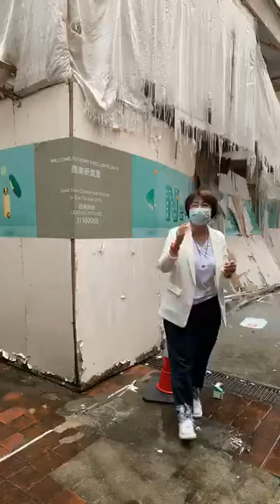沙田新田圍, 舊街市直撃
🙏🙏請大家支持：
2. 撳🔔優先睇
3. 讚好、留言支持
4. 將影片分享廣傳🙏🙏